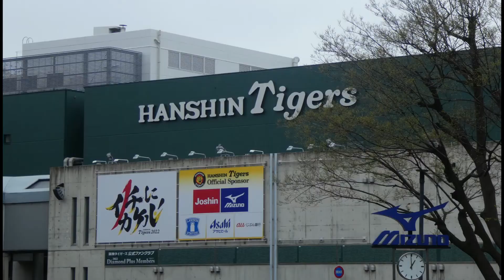尼崎城から甲子園へ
尼崎から甲子園へのウォーキングです。
コースはＪR尼崎駅から尼崎城、尼崎中央商店街、出屋敷駅、武庫川河川敷、ララポート甲子園、甲子園球場を経由しＪＲ甲子園口駅までの１６ｋｍです。